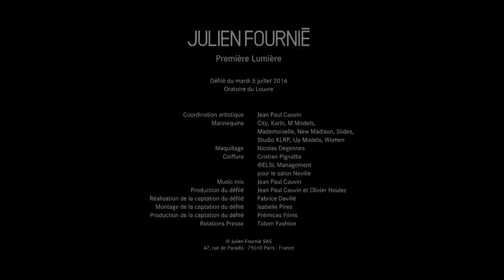JULIEN FOURNIÉ Haute Couture Fall 2016 Paris by Fashion Channel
The countdown has begun. Planet earth is part of the finite universe and will soon turn off. Julien Fournié is exploringgalaxies and astrophysics, searchingfor a hopeful route, away from cynicism. “First Light” is the title of the autumn-winter 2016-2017 collection by the French couturier, as a contemporary echo to the definition of Paris as City of Lights, as an enlightened perspective on the only value that could transcend space and time: love.
In our three-dimensional space, selfishness rules, darkness, rigidity and blood seem the only possible adornments under a yet infinitely fascinatingcelestial vault. The architectured rigor of coats is softened by the femininity of fused jewelrypieces conjuringup the signs of times. Gradually, the couturier calls to a fundamentalization of elegance, creating "contoured" pieces around feminine curves, to reveal each body in a new light.
Adornments and embroidery alike play an essential role in this process: sparkling first on an exclusive new brocade to express the radiance of nebulae, they are then screened by a veil of “dark matter”, or can become crimson crystal stalactites in a gravitational design of organic shapes. They end up playing on the repertoire of discretion in shades of "nude" to accentuate body morphing.
Materials are precious:
- Triple organza silk, cotton organdi or refinedto the extreme leather are used in delicate blouses, Including some chosen signs of classic space uniforms and embellished with crystal cuffs aroundruffled wrists or crystal arrows on asymmetrical collars.
- With Sophie Hallette lace in esoteric patterns or exclusive brocades made in collaboration with Sfate & Combier, women dare includemohair in their long skirt or coat lining..
- In chiffon, georgette or silk jersey, the cuts enhance anatomical connections.
Everythingcalls here for the fourth dimension. Julien Fournié, the co-founder of Dassault Systèmes’ FashionLab, is again opening the way for the development of research towards future tools, away from any “new “
technological gizmos:
"Haute Couture shouldcontinue to be to fashion what quantum physics is to astronomy," he said. "I mean to allowentry into another dimension through a paradigm shift."